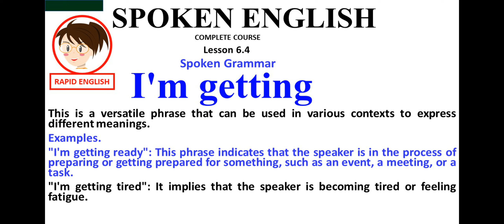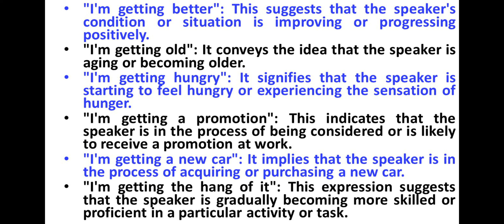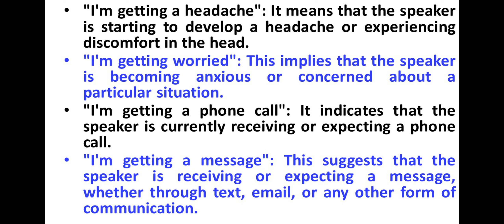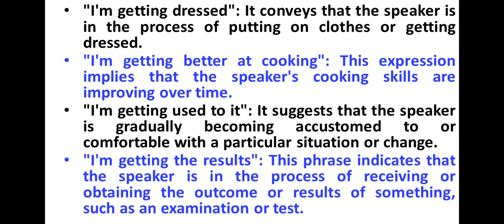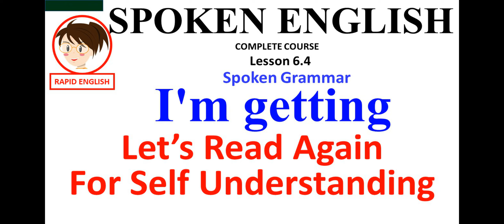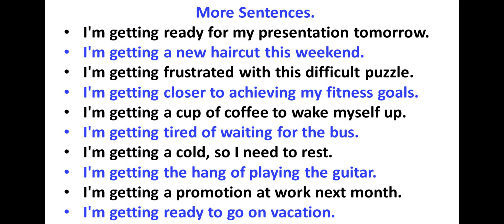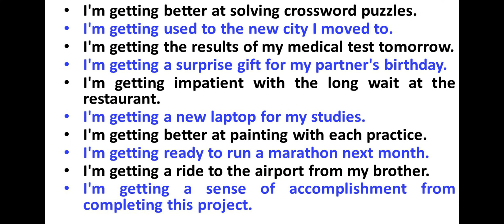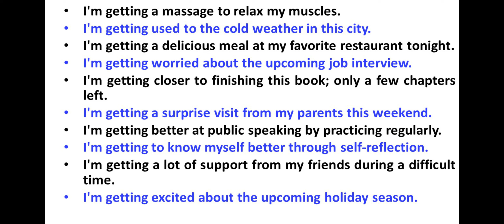Spoken Grammar 24 | SPOKEN ENGLISH - 6.4 |Learn English Live 24/7 🔴 English Speaking Practice